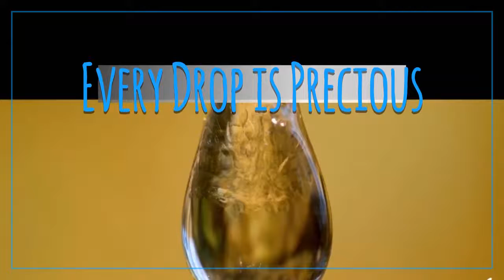Aqua 4 Life